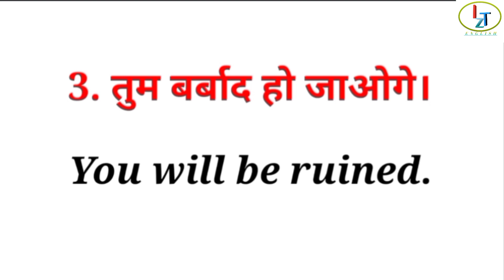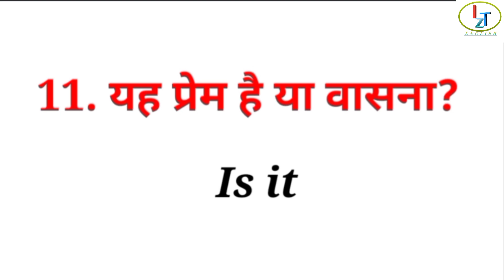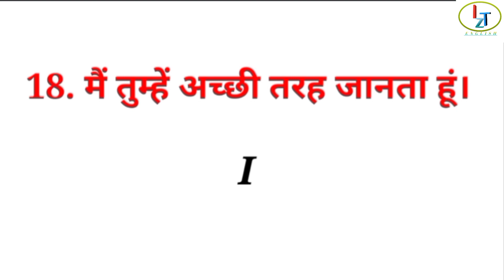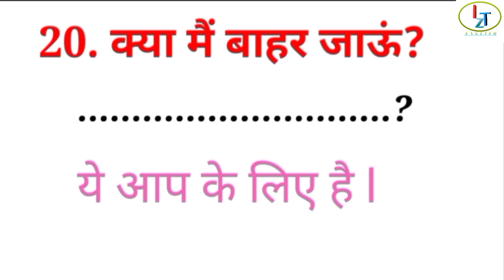Spoken English practice. ऐसे - ऐसे वाक्य जो अपने आप मुँह से निकलेगें।